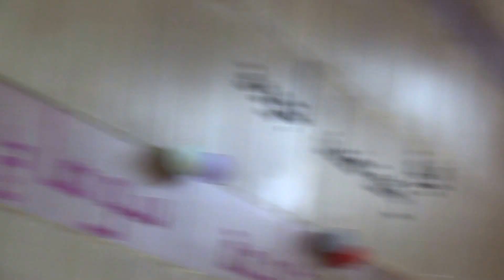عميد كلية التجارة على هامش احتفال الكلية بأستقبال طلابها الجدد